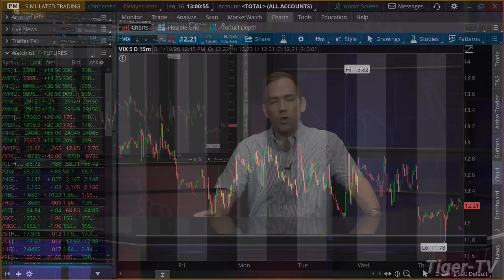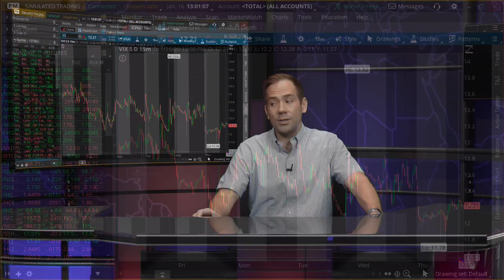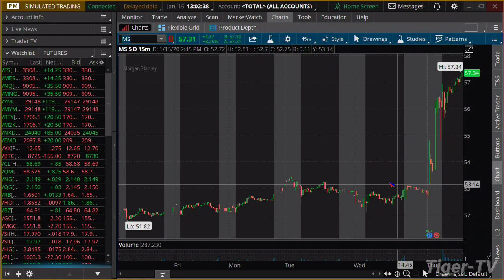January 16th, 1PM Market Update on TFNN - 2020